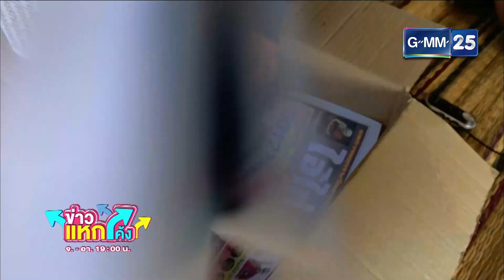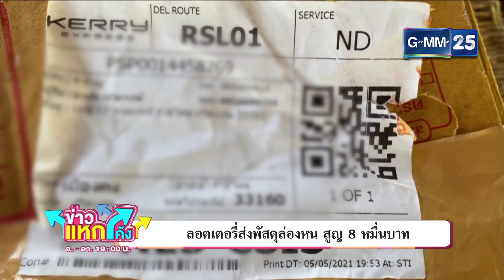ลอตเตอรี่ส่งพัสดุล่องหน |Highlight |ข่าวแหกโค้ง |GMM25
จัดส่งลอตเตอรี่ไปศรีสะเกษ แต่ดันเจอปัญหาลอตเตอรี่ล่องหน เอ๊ะ ! ซื้อขายกันมาแรมปีไม่เคยมีปัญหา พัสดุไปตกหล่นอยู่ตรงไหนนะ